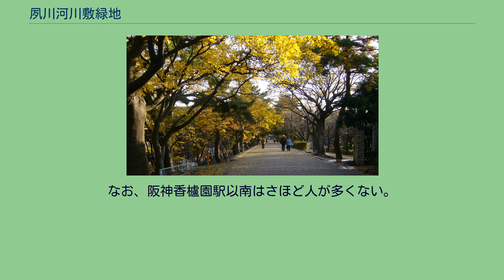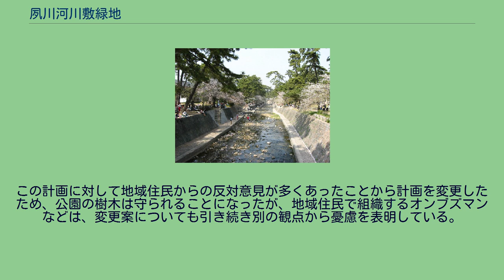夙川河川敷緑地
阪急夙川駅付近 地図 夙川河川敷緑地（しゅくがわかせんじきりょくち）は、兵庫県西宮市にある公園である。
夙川公園とも呼ばれるがこれは通称で、正式名称は夙川河川敷緑地である。
西宮市の夙川の河川敷沿いに、南は香枦園浜の海岸部から北は銀水橋までの約4km、20.8haにわたって、“街路”（後述）として整備された公園緑地である。
桜の名所でもある。
なお、公園へ続く川沿いの道路は夙川オアシスロードと呼ばれている。
1937年（昭和12年）、当時の金額で34万円余りの費用と約5箇月の時間をかけて造成され、同年5月17日午前10時から上流の阪急甲陽線苦楽園口駅東側で竣工式が盛大に行われた。
大正から昭和にかけて、阪神地域では、石屋川、武庫川などで河川改修に伴って、廃河川敷が売却処分された。
そのため神戸市の石屋川では、数百年来の松林が消滅したという。
夙川でも、宅地開発を目的として廃河川敷の処分を求める声が高まっていたが、兵庫県並びに西宮市は、土地が民間に払い下げられて開発されると、古来の風致が損なわれて永久に取り戻すことができなくなると憂え、夙川の緑地保全に動いた。
1928年（昭和3年）から、西宮市は3度にわたり夙川両岸の公園としての都市計画決定を兵庫県知事に上申した。
一方、民間からは同時期に、夙川の河川改修と不用国有地無償払い下げ出願、河川埋め立て出願がなされた。
昭和初期当時の大蔵省は国家財政難対策として、国有地の積極的な売却処分方針を打ち出しており、そのための視察団が1931年（昭和6年）に夙川を訪れる運びとなった。
この動きに対抗して都市計画兵庫地方委員会は、翌1932年（昭和7年）6月21日及び7月11日に委員会を開催して、夙川の公園化案を都市計画事業として取りまとめ、内務大臣に申請した。
地方委員会出席者には、兵庫県知事をはじめ、西宮市長、内務省技師など25名が名を連ねている。
これに基づき、同年8月17日、夙川は都市計画道路（街路）として計画並びに事業決定された。
右岸一帯が都市計画街路1等大路第3類第17号線（延長3540m、幅員2から65m、標準幅員28m）、左岸一帯は同18号線（延長3310m、幅員6から56m、標準幅員28m）とされた。
しかしその内容は、面積約20ヘクタールの帯状の緑地公園であり、名称としても夙川公園が用いられた。
事業期間は、1932年（昭和7年）から1937年（昭和12年）、事業費30万3千5百圓とされた。
財源内訳は、特別市税（都市計画特別税）61パーセントが最大であるが、受益者負担金27パーセントが次いで大きい。
これは夙川公園の整備によって周辺の公共団体及び居住者が、緑の多い良好な生活環境の形成と水害防止という恩恵を受けるものとして、公園の両側それぞれ約270mの範囲について負担金を求めたものである。
事業費は、工事中の昭和9年の室戸台風、昭和10年の水害によって復旧や設計変更が生じたため、最終的に34万7千8百97円となった。
夙川公園の設計において重要とされたのは、 水害防止、 松林をはじめとする既存樹林の保存、 逍遥（散歩）利用を可能にする遊歩道の整備、 であった。
まず、十分な河積を確保するために、河川敷幅員は、河口付近で25m、最上流で9mとされ、両岸に堅固な石積護岸、計3340mが築造された。
標準断面は、川幅9m、護岸石積高2.5mで、増水時にも対応する円滑な流水が図られた。
河床勾配は1/250-1/200とされ、落差1.5mの堰堤が7か所つくられた。
川には、随所に飛び石の渡河地点が設置されたが、流水を妨げることはない。
松林の保存は、両岸ともにやや複雑な地形の起伏をできる限りそのまま公園に取り入れることで図られたという。
護岸と舗装道路を除いては、土地の切り盛りは極力避けられ、傾斜が急なところには地形上の納まりと風致を兼ねて野面石積等が施された。
松林は竣工当時と現在で大きな違いはなく、現在、概ね樹高15m程度のものが多い。
もっとも竣工から80年余を経ており、当時新植した苗木であってもこの樹高に達し得るので、いずれが当初からの保存樹木であるかは判断が難しいが、奇樹と思しき変わった樹形のものも大切に保存されており、これは昔から当地にあったものと考えられている。
都市計画決定、受益者負担、風致地区指定による両岸近接区域における緑の保全といった整備手法にも先見性が満ちており、緑道、グリーンイン...